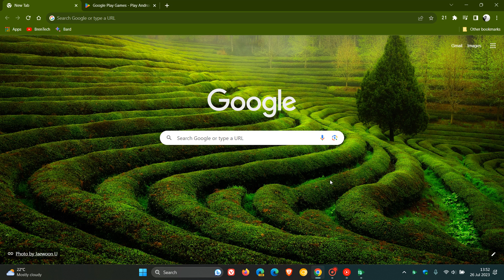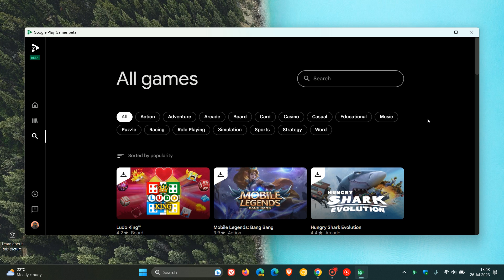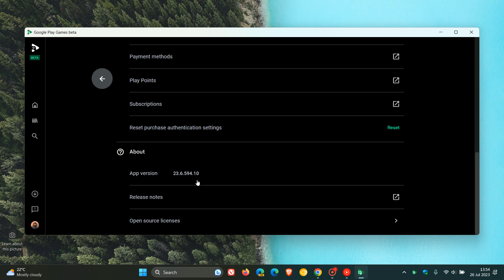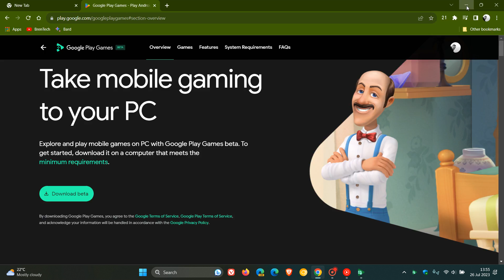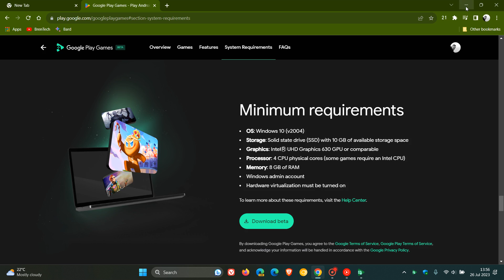Google Play Games for Windows rolls out to more Regions with new Games and Features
Google Play games allows you to play Android games on Windows 10 and Windows 11 and is now available in over 120 regions worldwide after expanding to over 60 new regions, with Free Fire MAX, customize your keyboard and more